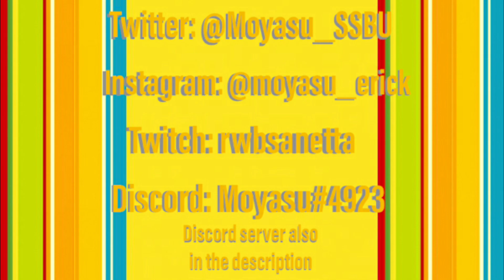◇AZURE◇ A Super Smash Bros. Ultimate Montage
Twitch.tv/rwbsanetta